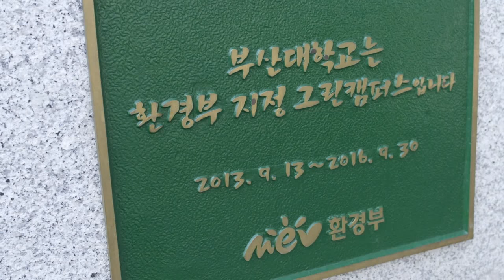[입시코리아매거진] 미리가본대학_부산대학교